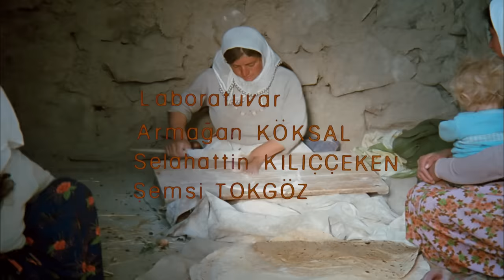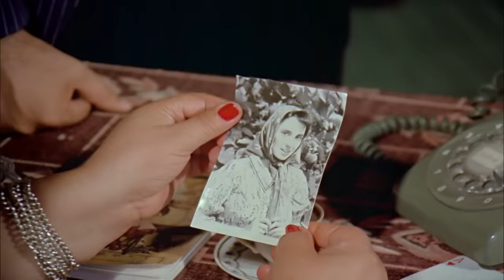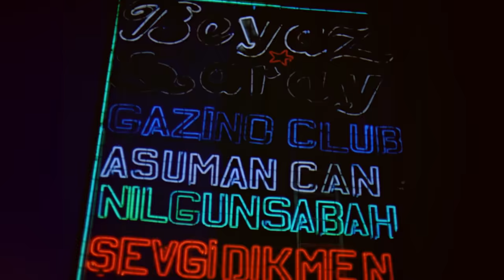Keriz | Kemal Sunal, Perihan Savaş | Türk Filmi | Full HD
Yeşilçam filmlerinden Kemal Sunal ve Perihan Savaş'ın başrolde olduğu 1985 yapımı Keriz filmi full HD ve tek parça olarak sizlerle, keyifli seyirler!

Keriz filminin özeti (Spoiler içerir):

Şirin bir köy... Birbirlerine sevdalı iki genç... Zülfü (Kemal Sunal) ve Zülfüye (Perihan Savaş) evlenme arifesinde gün saymaktalar. Ama Zülfü’nün amcası Topal Abbas (Ali Şen), köyde hakimiyet Zülfüye’nin babası Şehmuz’a geçecek diye bu evliliğe karşı çıkar. Ve eğer evlenirse mallarını amcasına vereceği yolunda bir kağıt imzalatır. Zülfü’nün başına bir şey gelirse tüm varlığı amcasının olacaktır. Yine de iki aşık evlenir. Amca Abbas dedikodu çıkartır, Zülfüye’ye iftira atar. Zülfü’ye de karısını öldürmesini öğütler. Ama Zülfü kıyamaz. Amcasına ve köylüye öldürdüğünü söylerse de Zülfüye ailesiyle İstanbul’un yolunu tutmuştur bile. Ardından Zülfü de tabii. Kendisine bir iş bulup çalışmaya başlar. Bu arada Şehmuz’un arazisinde değerli bir maden çıkar. Açgözlü Abbas ve köylüler Şehmuz’un peşine düşer. Akılları sıra Zülfü ile Zülfüye’yi barıştırıp arsaya sahip çıkmak isterler. Zülfü Zülfüye’yi İstanbul’da bulur, özür diler ve birlikte olurlar. Abbas ve köylüler İstanbul’a gelip konuştukları Şehmuz’dan araziyi isterler. Şehmuz araziyi çoktan biricik kızı Zülfüye’ye vermiştir. Bunun üzerine Zülfüye’ye yalvar yakar ricacı olan Abbas ve etrafındakiler, aldıkları yanıtla şoka girerler. Çünkü Zülfüye tüm araziyi kocası Zülfü’ye verdiğini söyler. Zülfü, çıkarcı ve açgözlü amcası Abbas ve yardakçısı köylülerin ona ve Zülfüye’ye yaptıkları iftira ve kötülüklerin acısını çıkaracak kozu eline geçirmiştir. Sonuç olarak genç ve sevdalı evliler arazilerini satmazlar. Çünkü köylerinde onları mutlu, yalansız dolansız, ikiyüzlülükten uzak, güzel ve sevgi dolu bir yaşam beklemektedir. (Aksaray'ın Gücünkaya köyünde çekilmiştir.)

Filmin Adı: Keriz
Yönetmen: Kartal Tibet
Görüntü Yönetmeni: Çetin Gürtop
Eser: Osman Şahin
Oyuncular: Kemal Sunal, Perihan Savaş, Müge Akyamaç, Halit Akçatepe, Aliye Rona, Ali Şen, Nubar Terziyan, Turgut Özatay.
Yapım: Erler Film
Yapımcı: Türker İnanoğlu
Senaryo: İhsan Yüce, Erdoğan Tünaş
Yapım Yılı: 1985

Erler Film, Yeşilçam'ın YouTube Kanalı. Yeşilçam filmleri tek parça ve restorasyonlu olarak Erler Film Türker İnanoğlu kanalında! Yerli filmler arasından sizlere sunduğumuz yapımlar arasında bu kez sırada Kemal Sunal ve Perihan Savaş'ın rol aldığı 1985 yapımı Türk filmi Keriz var. Sizlere full hd ve tek parça türk filmleri sunmaya devam edeceğiz, takipte kalın!